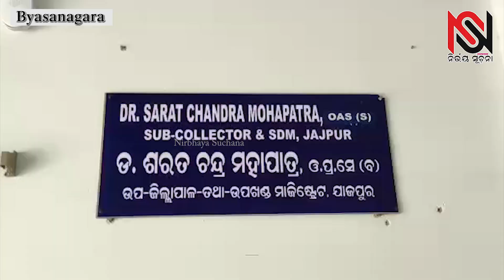ଜିଲାପରିଷଦ ନିର୍ବାଚନ ପାଇଁ ନାମାଙ୍କନ ପତ୍ର ଦାଖଲ ଆରମ୍ଭ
Truth is like a sun
You can shut it out for a time
but it ain't going away
" Nirbhay Suchana "
Always there to find out the truth